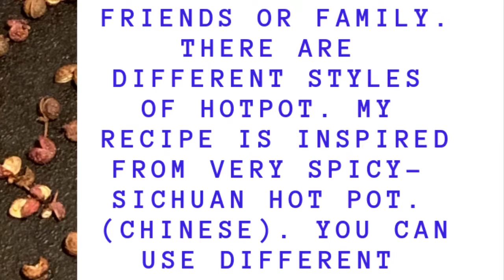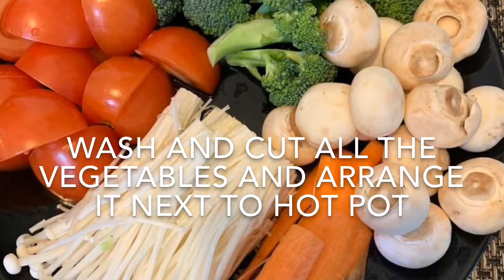Chinese hot pot / how to make hot pot at home /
This hot pot recipe is inspired by Sichuan Hot pot. Hot pot  is a Chinese cooking method, prepared with a simmering pot of stock at the dining table, containing a variety of meat and veg. While the hot pot is kept simmering, ingredients are placed into the pot and are cooked at the table, in a manner similar to fondue. Make sure you have separate utensils to transfer the raw ingredients into the stockpot, and clean utensils for eating - this reduces the chance of cross contamination from the raw ingredients and cooked meat.